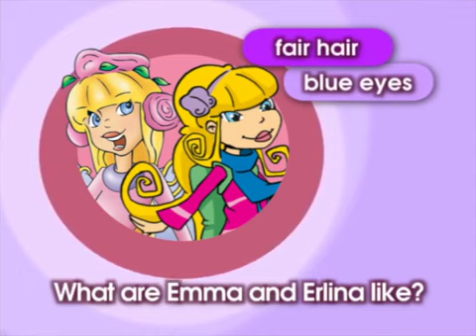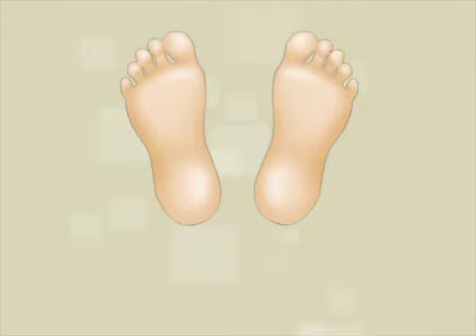It's so cute(Module 3)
Starlight 3(City Stars 3)